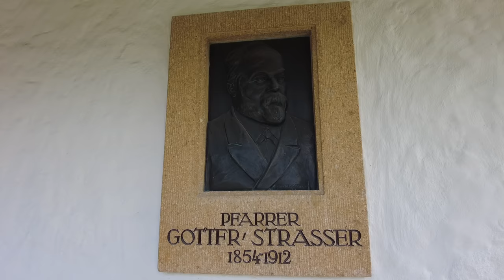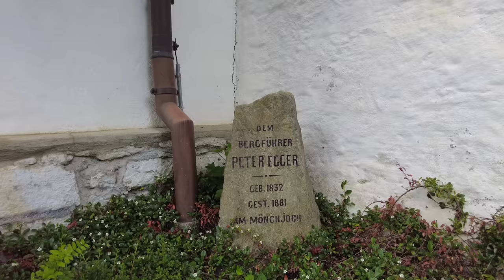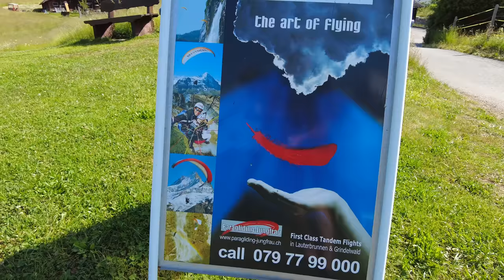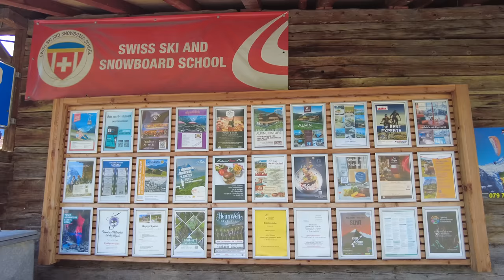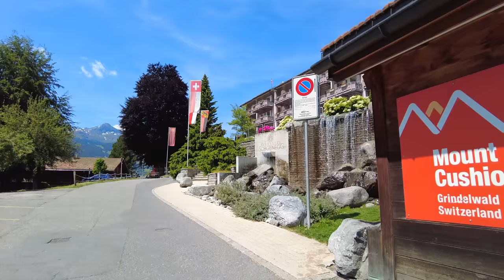Grindelwald Switzerland - A Swiss Village Tour - Most Beautiful Villages in Switzerland 4k video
Grindelwald Switzerland, a Swiss village tour of one of the most beautiful villages in Switzerland in relaxing 4k video. This delightful skiing village in the Bernese Alps, which is in fact the largest ski resort in the Jungfrau region, welcomes visitors on holiday or vacation, to enjoy skiing in winter and hiking in summer. There is a huge variety of outdoor activities in all seasons. Take a trip up to Jungfraujoch, part of the UNESCO World Heritage Site at The Top of Europe. Ride to the highest railway station in Europe to admire the longest glacier in the Alps from the Sphinx Terrace or travel up to Grindelwald First for a walk along the cliff.

Grindelwald village is famous for it’s spectacular scenery of the surrounding mountains Eiger and Wetterhorn. More recently the name Grindelwald was mentioned in the Harry Potter and Fantastic Beasts Series of books and movies. Gelert Grindelwald is a dark wizard who was defeated by Albus Dumbledore. James Bond, George, The Eiger Sanction, North Face, Star Wars, The Golden Compass, and The Alps movies have been filmed on location in Grindelwald and it’s mountains.

Explore this delightful valley of beautiful Swiss chalets, fields of alpine flowers, stunning mountain views, colourful shops and exquisite restaurants with us, from the comfort of your own home.

🌸 WATCH OUR BEAUTIFUL RELAXING WALKING TOURS IN SWITZERLAND...

Filmed in high quality 4K with immersive binaural audio, our videos can transport you somewhere new and help you to feel relaxed. Turn on optional [CC] captions for additional information. We recommend wearing 🎧 headphones to listen to the relaxing sounds of nature or the fascinating hustle or bustle of life.

1.

2. PayPal - Make a one time secure support donation through Paypal

Chapter Markers
0:00:00 Grindelwald Switzerland Tourist Guide
0:00:59 Grindelwald Walking Tour
0:05:24 Grindelwald church Jungfrau Region
0:10:02 Gottfried Strasser pastor 1879 to 1912
0:18:02 Grindelwald bus
0:19:59 Grindelwald First cable car gondolas
0:24:10 Roof snow guards - snow brackets
0:26:48 Swiss chalets
0:30:04 Bernese Alps Switzerland
0:32:07 Jungfrau Region of Switzerland
0:33:54 Eiger mountain peak 3970 metres above sea level
0:36:54 Grindelwald pastures
0:39:42 Grindelwald view point
0:52:08 Grindelwald Llamas
0:59:25 Wetterhorn mountain 3692 metres above sea level
1:03:11 Paragliding Jungfrau tandem flights Lauterbrunnen Grindelwald
1:21:14 Grindelwald Railway Station
1:25:52 Grindelwald Tourist Office
1:39:52 Is Grindelwald worth visiting? Summary

About Us -

We are Michelle and Charlie and after experiencing life changing injuries, permanent and severe chronic pain and depression, we took a 'leap of faith' and now travel, creating beautiful videos for curious explorers to help inspire, inform and entertain our followers. Join us on our walks and road trips, let's explore the world together, all from the comfort of your own home.

*All of the audio-video material on this channel is copyright protected. No part of this video may be used for personal or private use without written permission from Walking Tours and Road Trips.